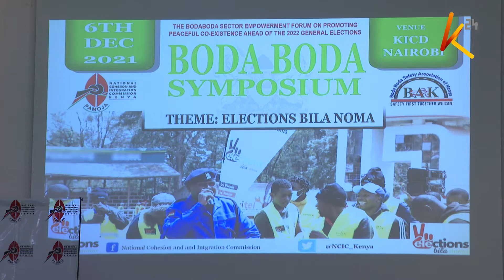Kibicho on boda boda elections violence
The government is targeting bodaboda operators in its strategy against election violence in potential hotspots across the country. Permanent secretary for Interior Karanja Kibicho says bodaboda operators have been misused to instigate chaos.